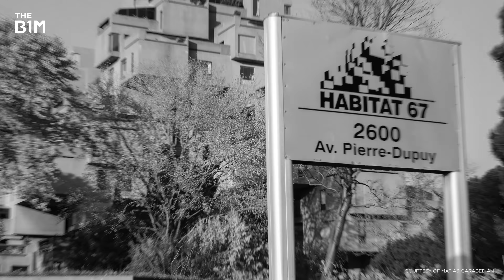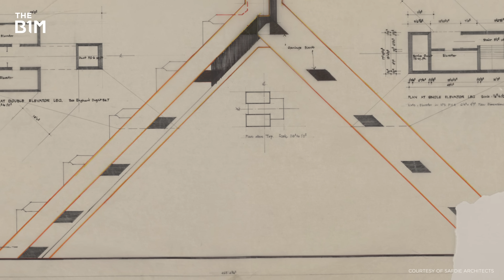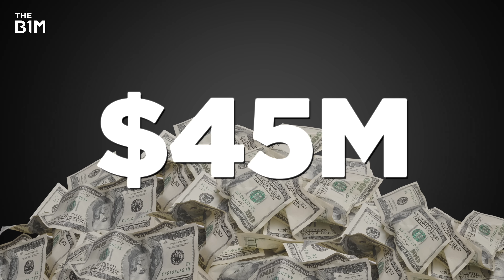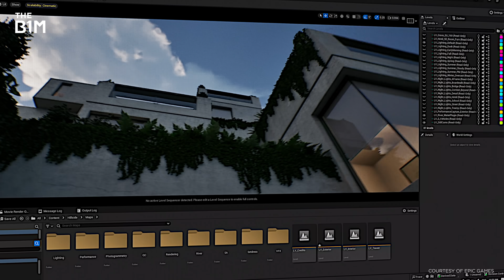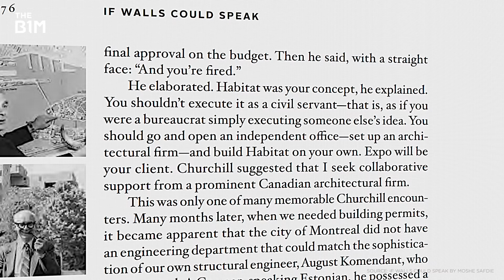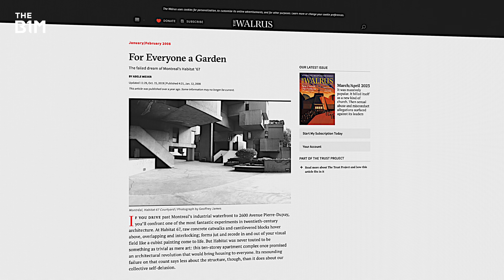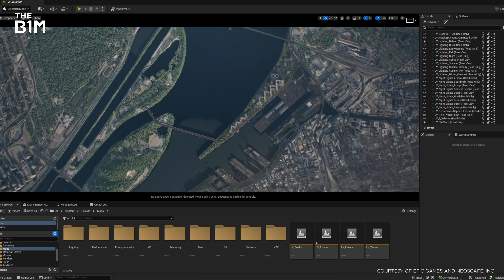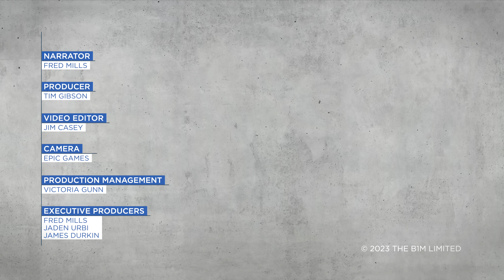How a 23-Year-Old Solved Urban Sprawl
Habitat 67 is finally being completed. Explore the model in Unreal Engine and find out how this generation of architects worked with Safdie to fully realise his vision